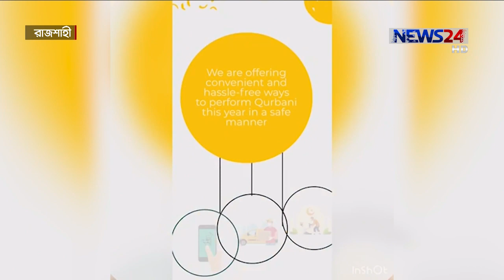দেশ - বিদেশ থেকে অনলাইনে পশু পছন্দ | ক্রয় ছাড়াও থাকছে ধর্মীয় বিধান মেনে কোরবানির সুবিধা 17Jul.20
হাটের ঝক্কি এড়িয়ে শুধু অনলাইনে পশু কেনা নয়, এবার আপনি ঘরে বসেই কোরবানির পুরো প্রক্রিয়াটি শেষ করতে পারেন। বর্তমান বিশ্ববাস্তবতায় এমন সুবিধা নিয়ে এসেছে অনলাইন প্রতিষ্ঠান র‌্যাক। রাজশাহী থেকে আরো জানাচ্ছেন কাজী শাহেদ।
স্বাস্থ্যবিধি মেনে হাটে গিয়ে গরু কেনা কষ্টসাধ্য বিষয়। তারপর পছন্দের গরু নিয়ে বাড়ি ফেরার ঝক্কি তো আছেই। আগে অনলাইনে গরু কেনাবেচার সুবিধা থাকলেও এবার কোরবানির সুবিধা রাখছে র‌্যাক নামের একটি প্রতিষ্ঠান।
খামারিরা যাতে সহজেই তাদের গরু বিক্রি করতে পারেন, আর যাদের কোরবানি দেয়ার সামর্থ আছে, তারা যেনো ঝক্কি ছাড়াই সুযোগ পান-তাই এই উদ্যোগ বলছেন প্রতিষ্ঠানটির উদ্যোক্তা। রুহল কুদ্দুস খান, ব্যবস্থাপনা পরিচালক, র‌্যাক
দেশ বা বিদেশ থেকে অনলাইনে পশু পছন্দ, অর্ডার দেয়ার সুবিধা ছাড়াও থাকছে ধর্মীয় বিধান মেনে পশু কোরবানির সুবিধা। রুহুল কুদ্দুস খান, ব্যবস্থাপনা পরিচালক, র‌্যাক
এবারের ঈদে আপাতত রাজশাহী ও ঢাকায় এই সুবিধা পাওয়া যাবে। পশুর দামের সঙ্গে বাড়তি ১০ ভাগ টাকা দিলেই কোরবানির মাংস পাওয়া যাবে ঘরে বসে।রুহুল কুদ্দুস খান, ব্যবস্থাপনা পরিচালক, র‌্যাক
আগামীতে পুরো দেশেই এই সুবিধা চালুর কথা জানালেন এই উদ্যোক্তা।

Our other Youtube channels :
News24 Official Address:
NEWS24
371/A
Bashundhara Road
Block – D
Bashundhara Residential Area
Dhaka - 1229